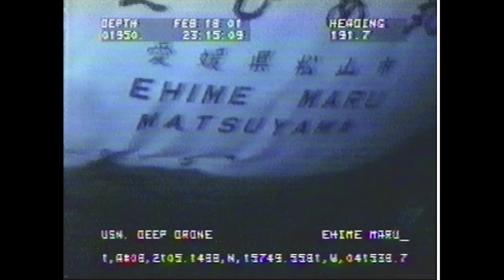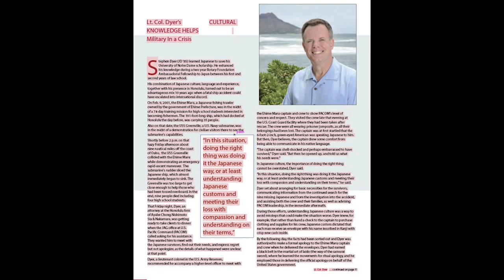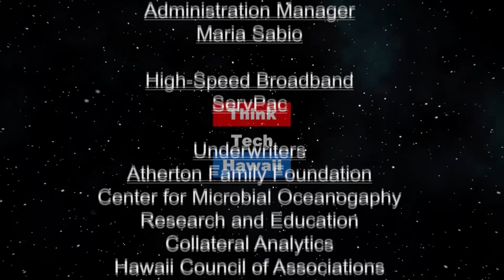Somewhere Over the Rising Sun (Law Across the Sea)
Stephen Dyer’s Journey to Japan and the Law.  We discuss Steve Dyer’s personal and professional life experiences that brought him to Japan and the law, and ultimately to combine both in Hawaii.   The host for this episode is Mark Shklov.  The guest for this episode is Stephen G. Dyer.